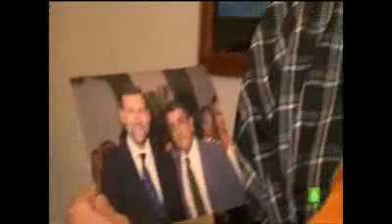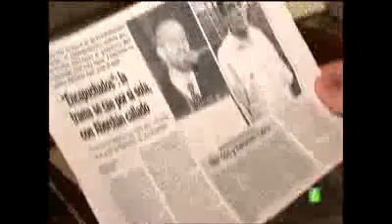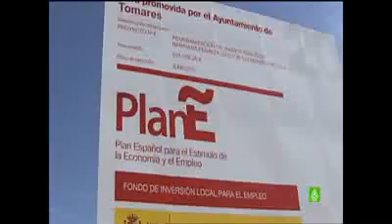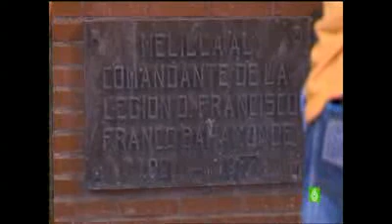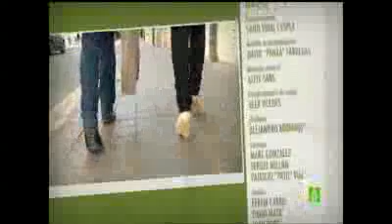Melilla - El follonero en Melilla Parte 5.